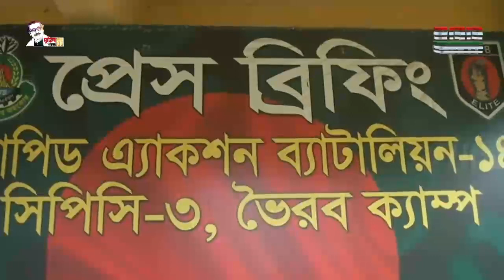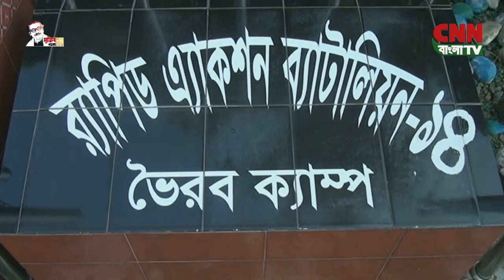সি এন এন বাংলা টিভি # রাত ৯ টার সংবাদ # ২৮/০৩/২০২২